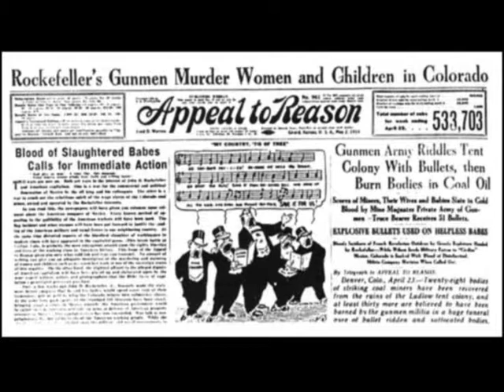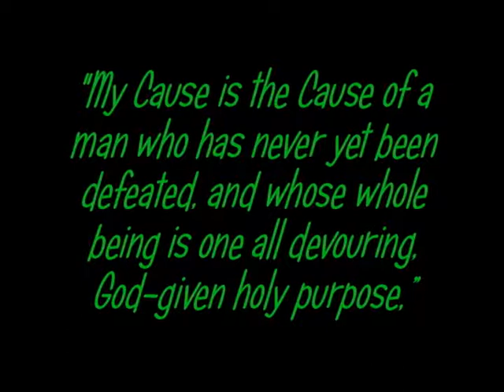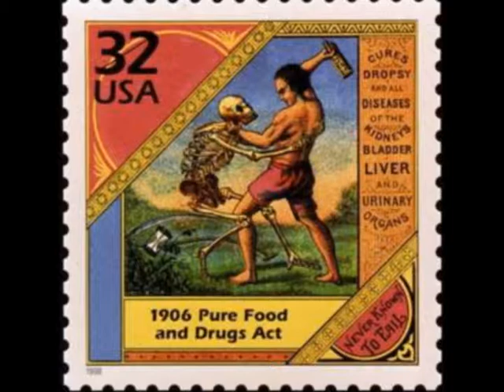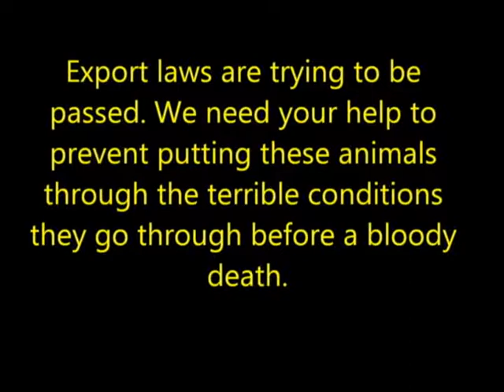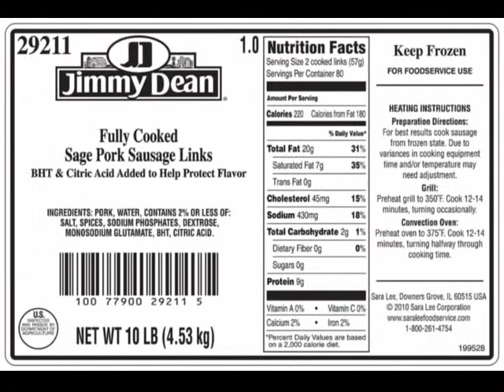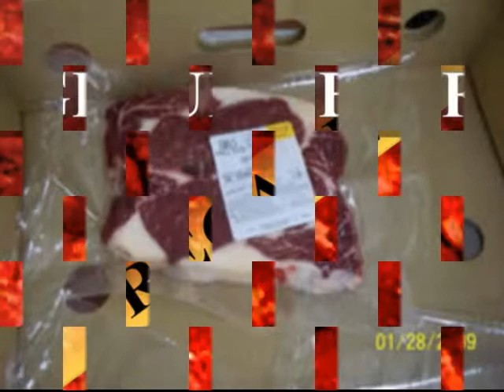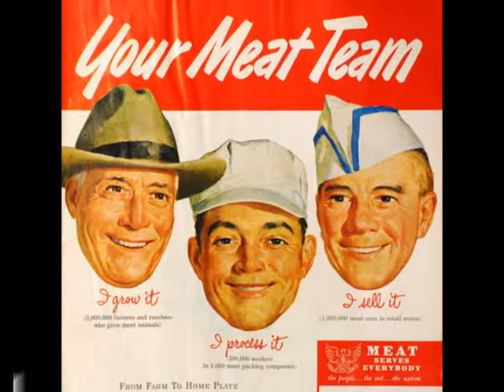Food Processing Debated: The Jungle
Our national history day project for 2011.